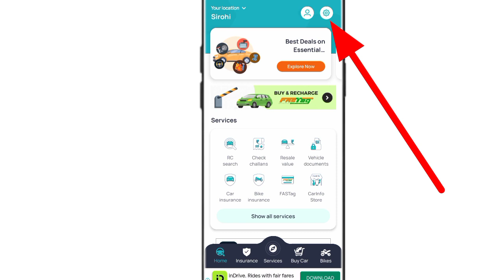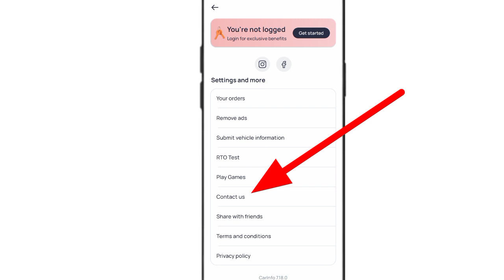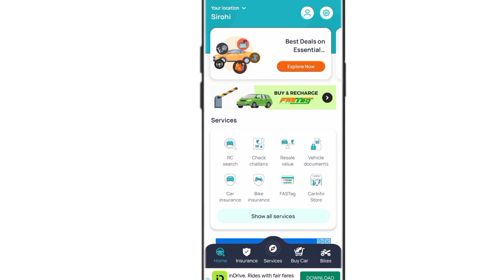car info account permanently deactivate kaise kare!! how to deactivate car info account!!